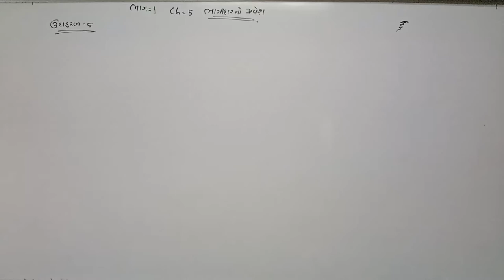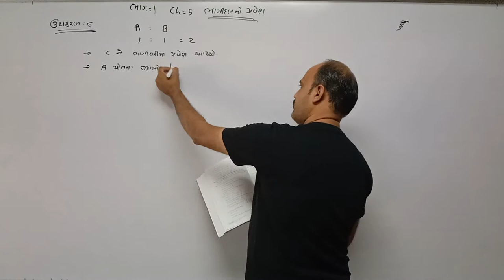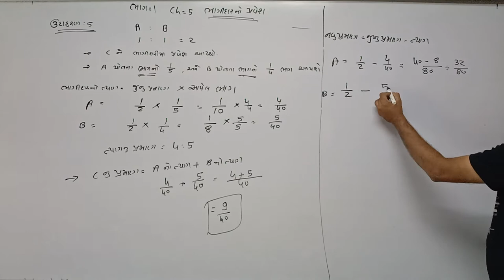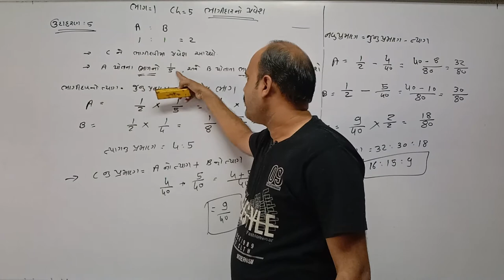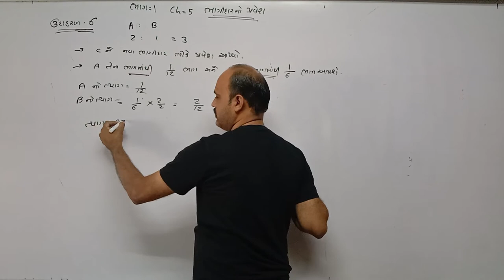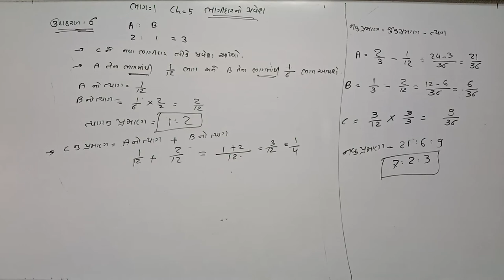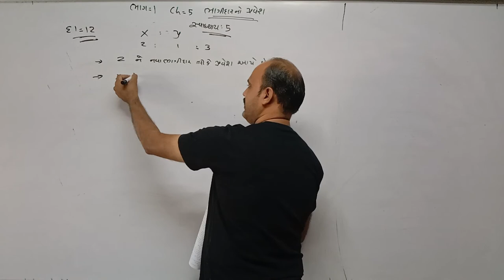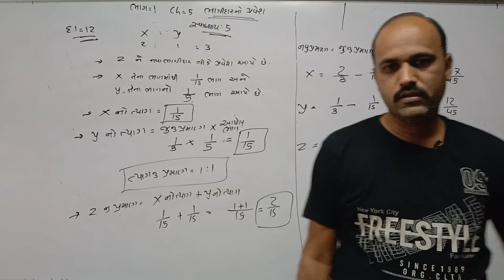STD 12 Com GujMed AC P1 Ch 5 P6